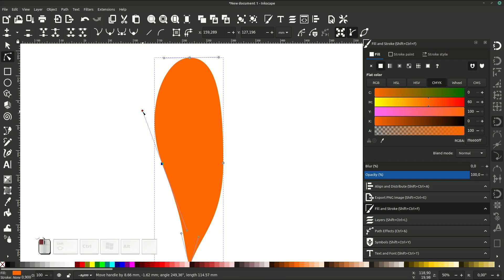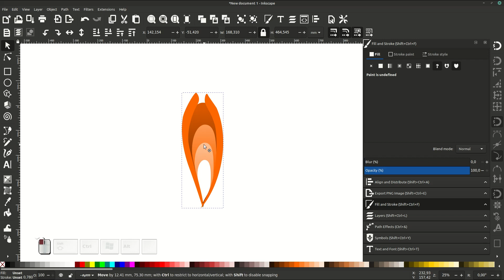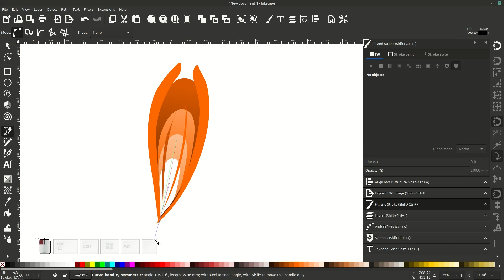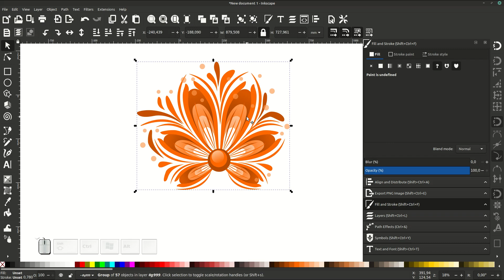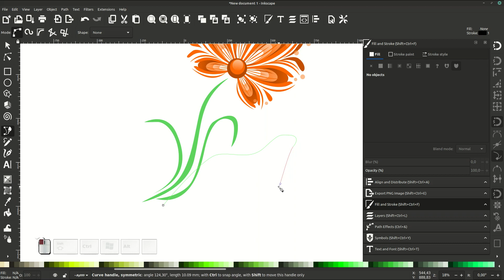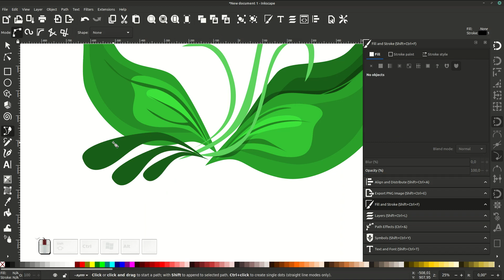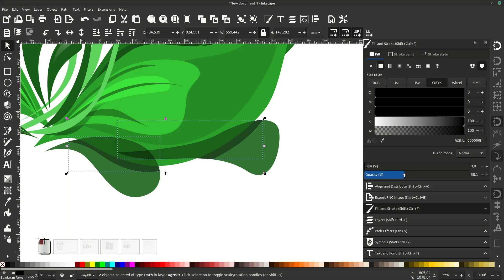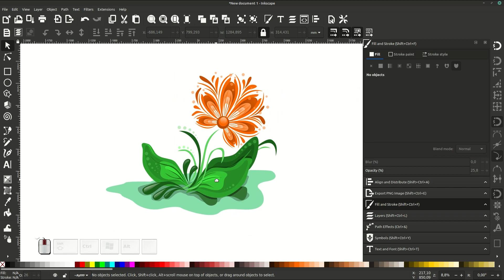Speed Art Inkscape 1.0: fairy flower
In this Speed Art draw a fairy flower in the Inskape 1.0 vector editor. The work took 47 minutes time.

В данном Speed Art рисуем сказочный цветок в векторном редакторе Inskape 1.0.  Работа заняла 47 минут.